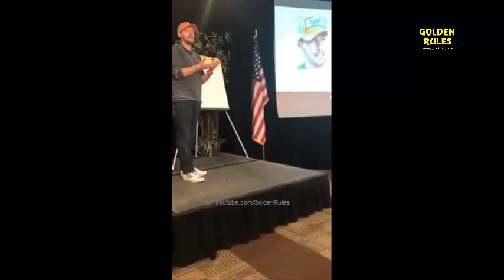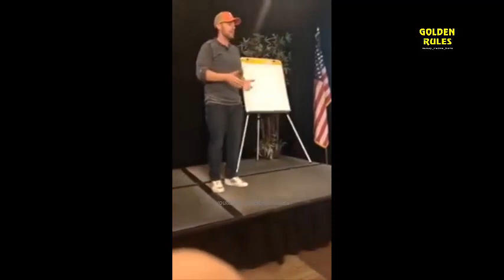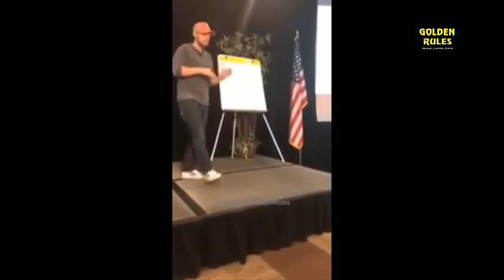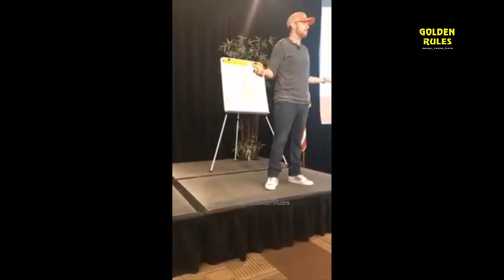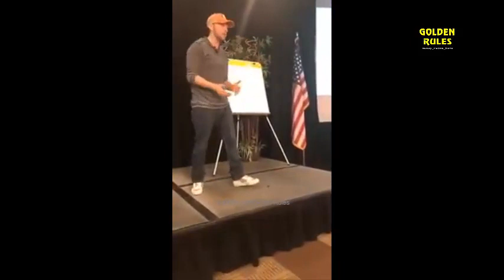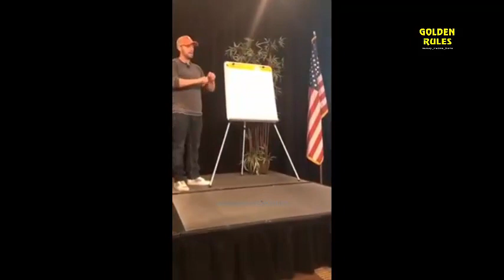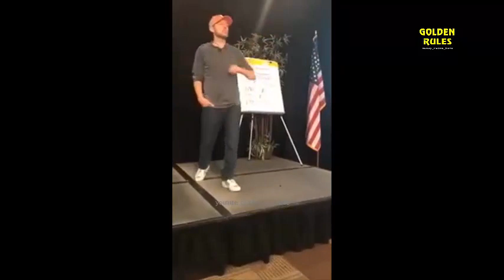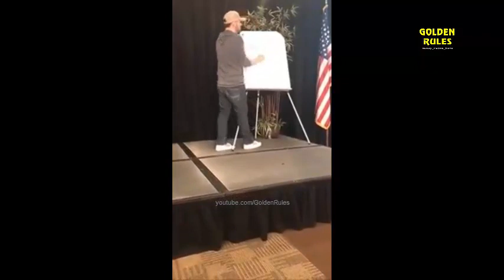How to Make $6,00,000 Income Online - Teespring / Shopify Dropshipping / eCommerce - Success Story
Hey guys in this video Chris is going to share is success story that how he reached the milestone of 6 Figure Income online with the platform such as shopify dropshipping, teespring ,etc